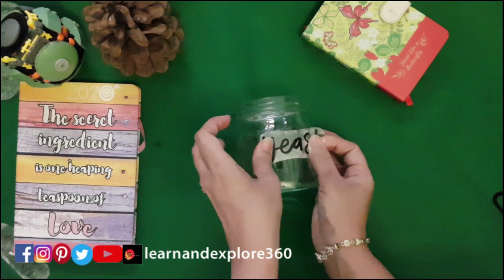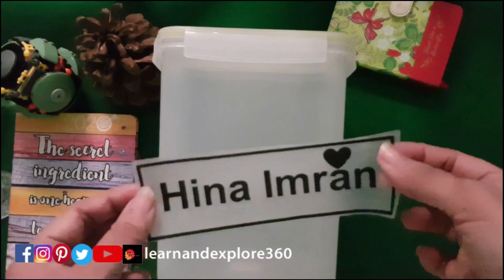How To Make Custom Labels at home for business or personal use| Transparent sticker DIY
DIY Clear/Transparent Stickers/Labels
Do you wish your pantry was organized, presentable and Instagram/ Facebook worthy?  Here’s how to make your own DIY labels with packing tape or Scotch tape to totally organize your pantry. Making your own labels with packing/scotch tape is an easy, inexpensive way to make your pantry Instagram worthy.

Let's keep ourselves entertained, distracted, and productive during this period of time. 💚